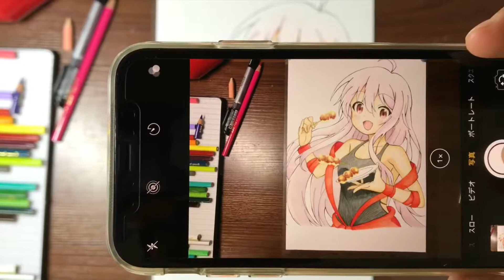「うらら迷路帖」の千矢ちゃんを描くタイムラプスです(模写)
弟子と初めてのコラボしたイラストです。
名前は変わってしまいましたが大切な思い出なので
再うpしました！